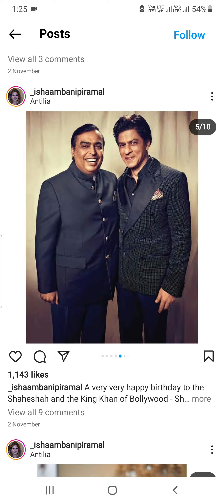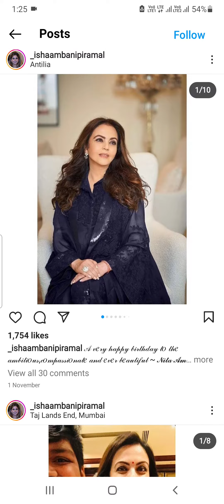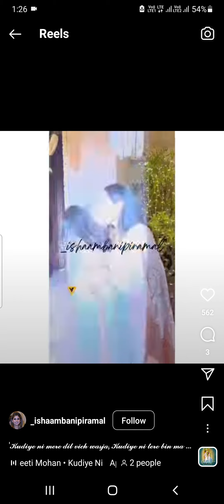Isha Ambani Instagram id isha ambani baby isha ambani wedding isha ambani pregnant isha ambani kids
Isha Ambani Instagram account id isha ambani baby isha ambani wedding isha ambani pregnant isha ambani kids